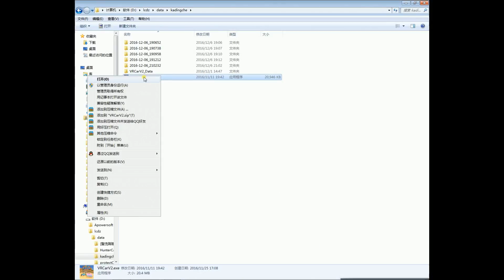VR kart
9D VR Car Racing game